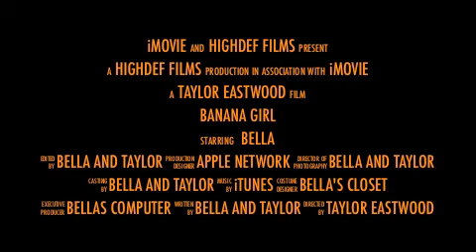Banana Girl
By: Taylor and Bella (: